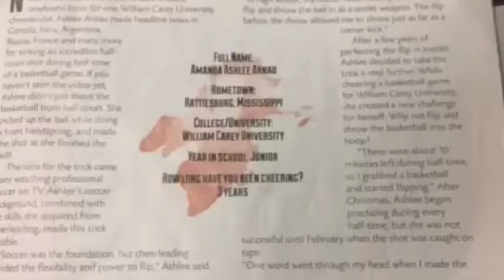The TurkAlert: Ashlee Arnau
This video is about ashlee arnau